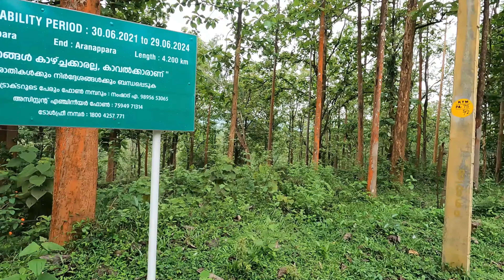Exploring Wayanad - Thirunelly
nature, wildlife, travel, lifestyle, food and entertainment